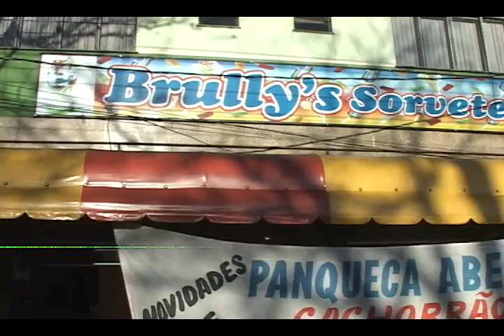AVI ARROMBAMENTO EM SORVETERIA NO JD ALVORADA LEVARAM + DE 1 MIL REIAS